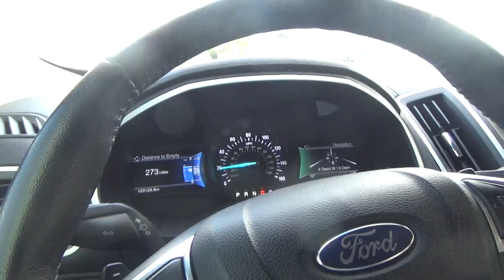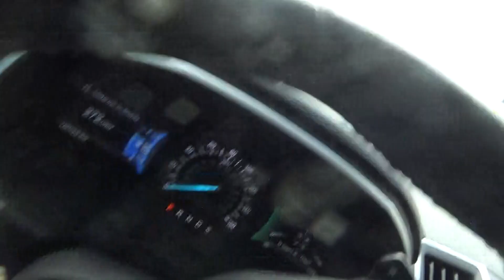i am going to get the mail wednesday